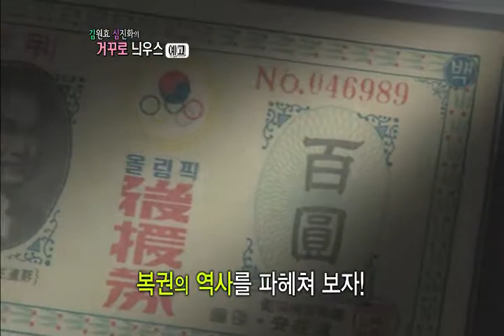1st_0203.wmv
대한 늬우스를 재구성한 신개념 뉴스쇼 KTV『김원효, 심진화의 거꾸로 늬우스』첫 방송은 서민들의 꿈 복권이 방송됩니다. 2월 3일(금) 밤 10시 30분, 많은 시청부탁드려요~!! (채널번호 안내